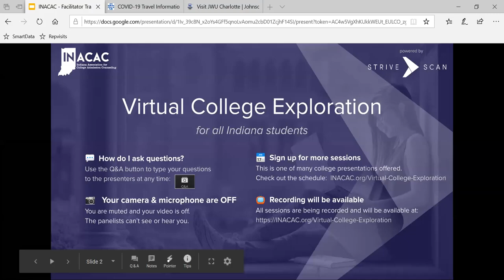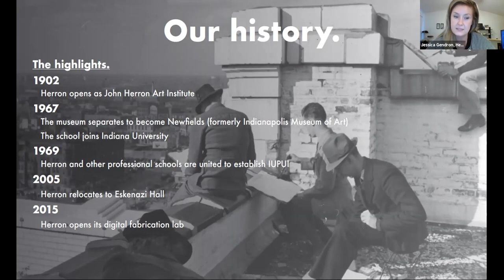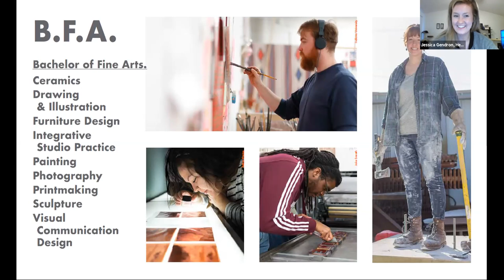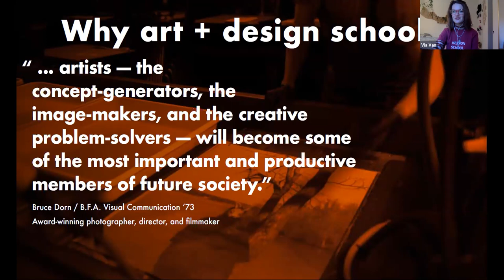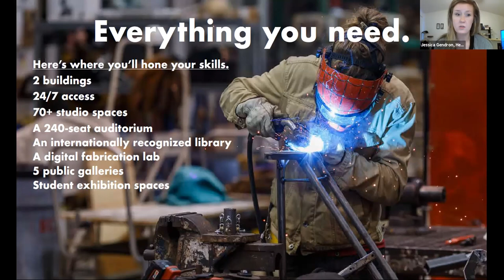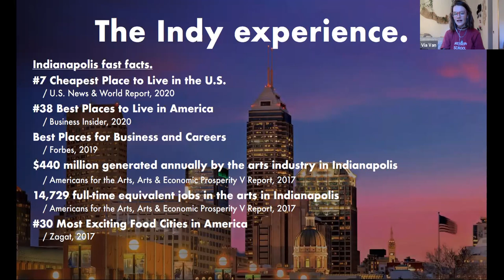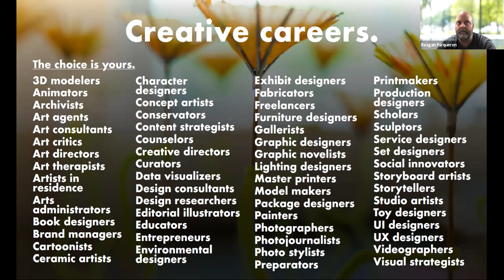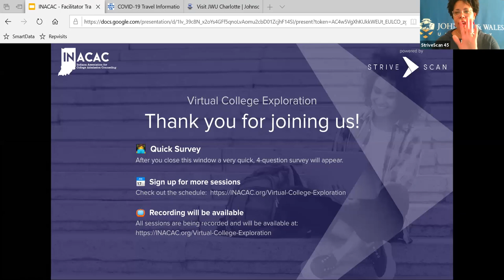Herron School of Art and Design- IUPUI - InACAC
A session with Herron School of Art and Design's Faculty and Students. Ask any questions about Admissions and Herron life that you need answers to!